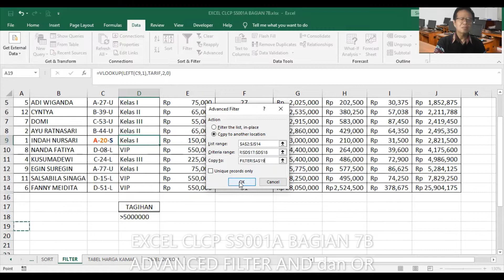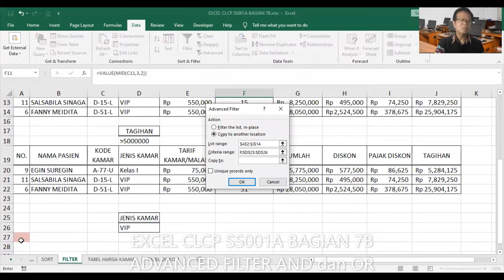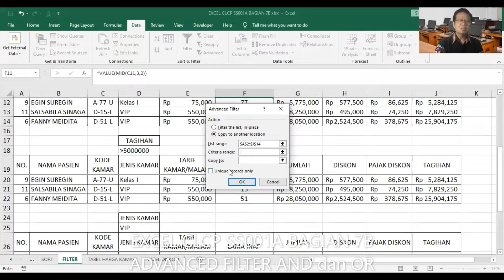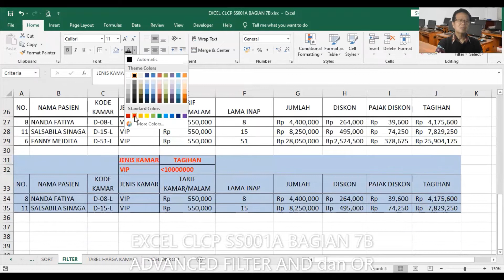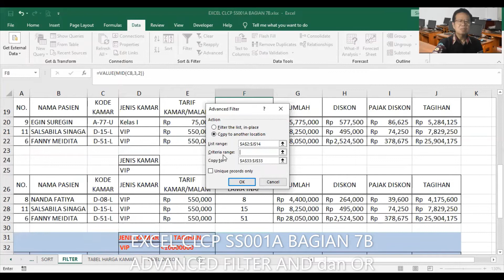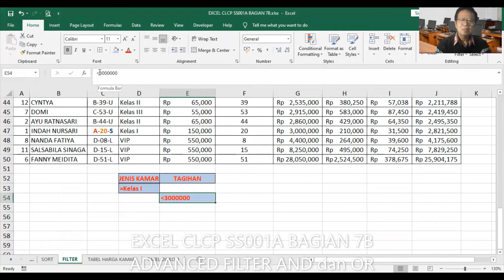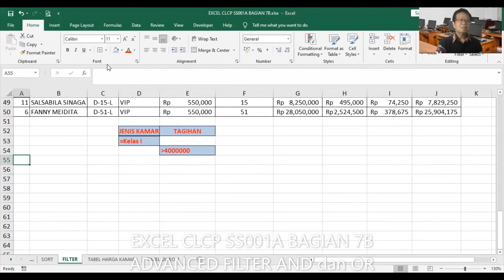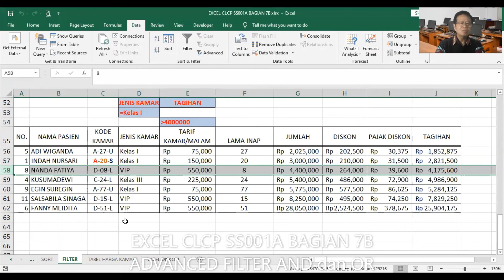EXCEL CLCP SS001A BAGIAN 7B (By Pak Santo) CLCP, SS001A ADVANCED FILTER AND dan OR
Seperti apa itu, silahkan ikuti video ini sampai selesai. Jika ada pertanyaan silahkan hub Master Santo di WA : 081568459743